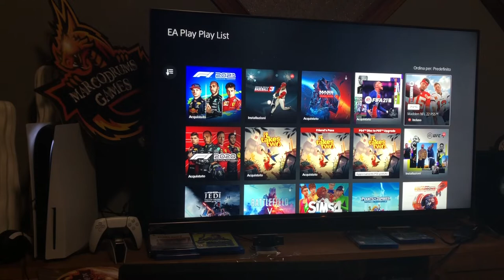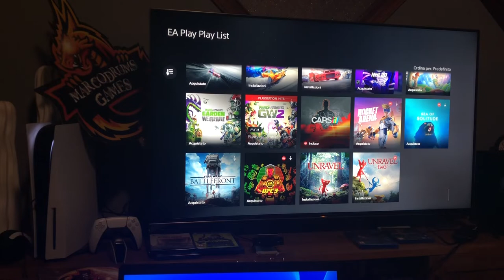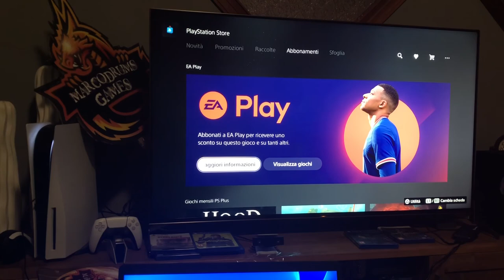Ea Play Mese Aprile 22 su PlayStation - by Marcodrums Games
Giochi compresi nell’abbonamento EAPLAY de mese di Aprile 22 su PlayStation dal vostro Marcodrums Games